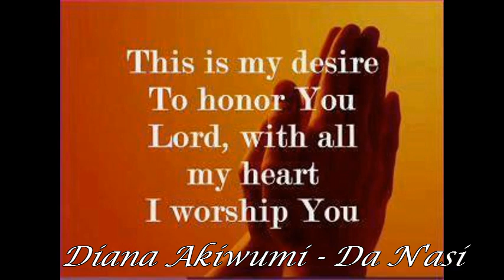Diana Akiwumi - Da N'asi .avi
Inspirational Gospel Song